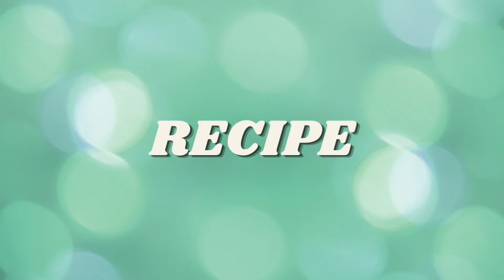Summer Special Lauki Raita | Bottle Gourd Salad| Weight Loss Salad| لوکی رائتہ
An Amazing & Healthy Salad For This Summer Season Which Not Only Helps You To Overcome Heat But Also Helps You To Shed Some Pounds. It Is A Delicious Summer Weight Loss Salad.

Do Try & Enjoy .
We Would Love To Get Your Feedback On This Recipe.